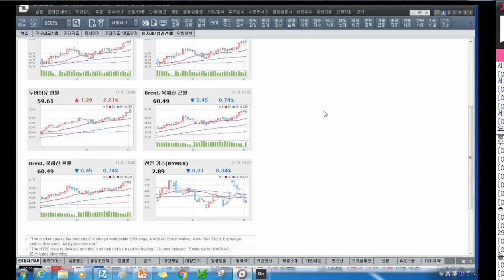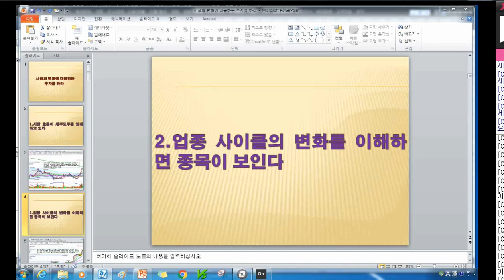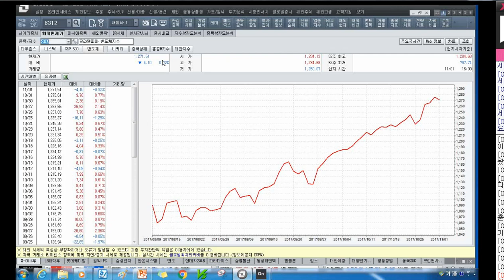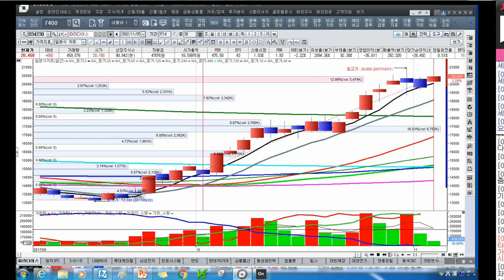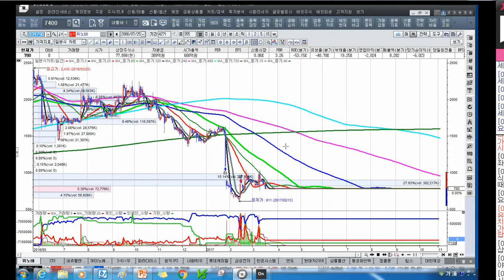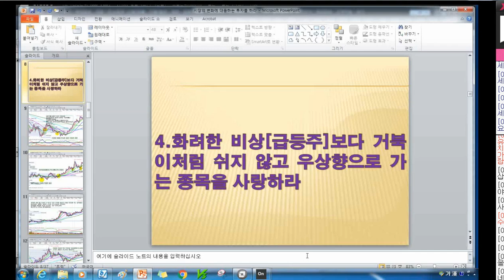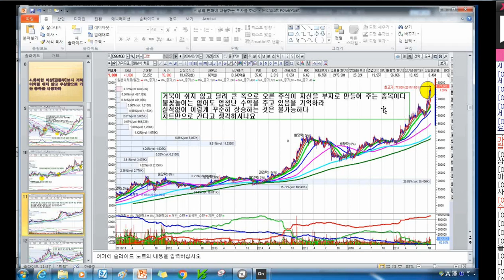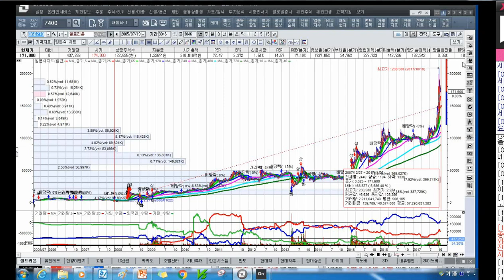[주식투자]시장의 변화에 대응하는 투자를 하라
추가 동영상은 엑스원의